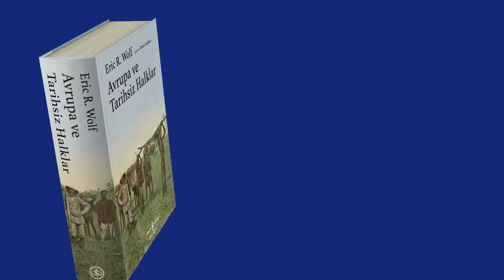Eric R. Wolf’un eseri “Avrupa ve Tarihsiz Halklar” Türkiye İş Bankası Kültür Yayınları’nda!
Avrupalıların yayılmasından ve kapitalizmin gelişiminden önce “tarihsiz halkların” varoluş biçimlerine, büyüyen dünya piyasasının ve ardından endüstriyel kapitalizmin nüfuzuna nasıl maruz kalıp yok edildiklerine odaklanan eşsiz bir inceleme…

Antropolojiyi tarihle bir araya getiren ve son beş yüzyıllık dünya tarihine geniş olduğu kadar ayrıntılı bir bakış sunan bu sosyal bilimler klasiğinin Türkiye’de geç de olsa layık olduğu ilgiyi göreceğine inanıyoruz.

Modern çağda Avrupa toplumlarının küresel çapta giriştikleri yayılma ve sömürgeleştirme hareketinin tarihine ışık tutan Eric R. Wolf’un klasikleşmiş eseri “Avrupa ve Tarihsiz Halklar” Türkiye İş Bankası Kültür Yayınları’nda.